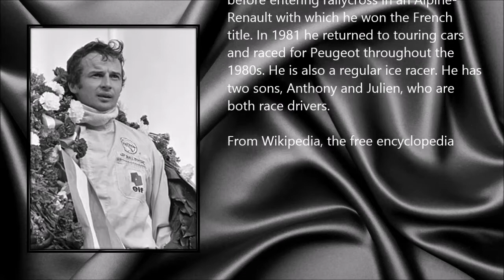Jean-Pierre Beltoise ● A Simple Tribute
Jean-Pierre Beltoise (26 April 1937 - 5 January 2015)